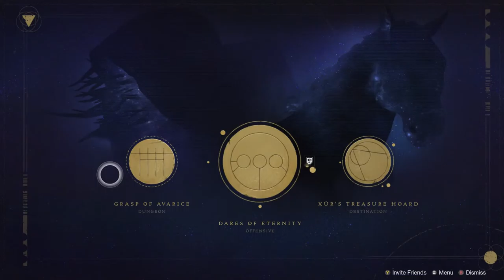Ruben Lopez playing Destiny 2